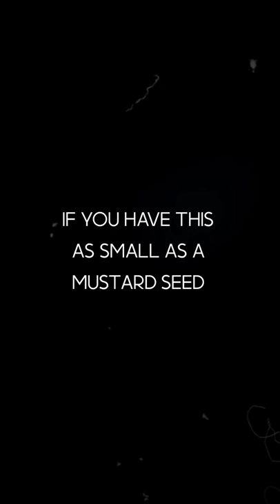Faith | Shorts | St.Andrew's Church | The Kirk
The Kirk.
Egmore - Chennai - India.